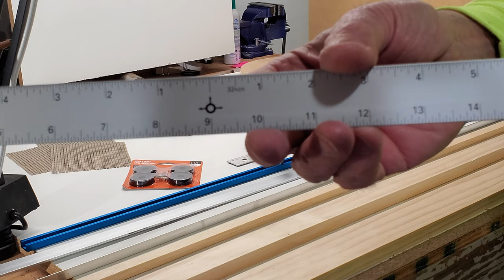Stained Glass Polygon Cutter - How to Make One - Part 1 of 2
In this 2 part series, Kelpieone of Stained Glass Cuts show you how to make the stained glass polygon cutter he invented.   In Part 1, he shows you how to make the cutter hardware.

Most materials and tools you will need can be found in your local hardware store.   Unique tools and materials are listed below.

Tools:

18” Ruler
Centering Tool
Drawer Liner

Materials:

Rockler T Track Kit
18” Ruler
Lazy Susan
Dot Stickers